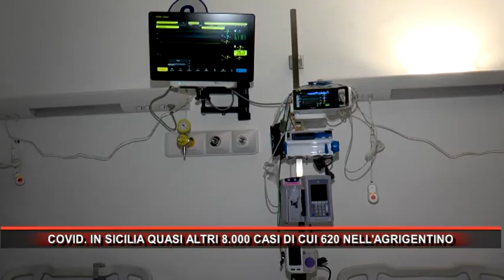COVID IN SICILIA QUASI ALTRI 8 000 CASI DI CUI 620 NELL'AGRIGENTINO